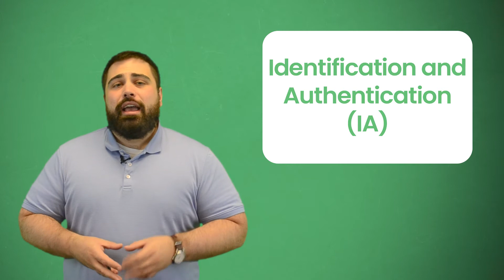All CMMC 1.02 Level 1 Controls Explained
In a previous video I gave you an overview of CMMC and explained how it’s a massive push by the Department of Defense to ensure that its contractors handle the information that they deal with on a daily basis in a more secure manner.

I also explained that, even though the regulation isn’t going to be in effect until 2026...contractors need to start working towards CMMC now if they want to be able to bid on any future DoD contracts.

If you haven’t seen that video, you should check it out...after you watch this one.

Anyway, the majority of DoD contractors will fall under the first 3 levels of CMMC, based on how much controlled unclassified information (CUI) they deal with on a daily basis. The next question then is, what controls do you need to follow?

One of the biggest takeaways to know about CMMC Level 1 is that process maturity isn’t assessed. They aren’t assessed because the implementation of the practices laid out within it dictates the process itself.

As far as the practices at this stage go, all that’s required is a focus on “Basic Cyber Hygiene”. Luckily, the accreditation board defines that as following the safeguarding requirements as noted in 48 CFR 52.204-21.

Although 48 CFR 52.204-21 provides actionable implementation steps for Level 1 contractors, processes need to integrate cybersecurity within the culture of the organization. It’s not something that only requires tick-markets on an implementation checklist.

Now that the explanation portion is out of the way, let’s take a look at the required CMMC level 1 controls.

The levels of CMMC determine the strictness of required safeguarding based on the sensitivity of the information processed down the supply chain. Each area of compliance that’s required exists in categorized buckets of controls called domains.

Luckily for Level 1 contractors, only 6 of the 17 listed controls are required...Access Control (AC), Identification and Authentication (IA), Media Protection (MP), Physical Protection (PE), System and Communications Protection (SC), and System and Information Integrity (SI).

The access control (AC) domain focuses on the tracking and understanding of who has access to your systems and network. This includes user privileges, remote access and internal system access.
Luckily, the CMMC-AB defines the AC controls that Level 1 contractors must resolve…AC.1.001, AC.1.002, AC.1.003, AC.1.004

The Identification and Authentication (IA) domain focuses on the roles within your organization. It synergizes with the AC by ensuring that access to all systems and networks is traceable for reporting and accountability.  There are only two IA control requirements for CMMC Level 1… IA.1.076 and IA.1.077

Media Protection focuses on identifying, tracking and ongoing maintenance of media. It also includes policies about protection, data sanitation and acceptable transportation. CMMC Level 1 contractors have only one MP control to focus on and it deals with sanitation of media devices…MP.1.118

Physical protection is often an overlooked domain for many organizations. Sure, most places implement a sign-in process, requiring card reader identification and access to certain portions of their location. Yet, not every organization supervises its visitors throughout their entire stay. PE helps organizations with that.

CMMC Level 1 contractors must focus on the following PE controls… PE.1.131, PE.1.132, PE.1.133, and PE.1.134.

Communication is an integral part of every organization. That communication between employees needs to be secure so that no bad actor may eavesdrop and record sensitive data. The System and Communication Protection (SC) domain focuses on the implementation of boundary level defense on an organizational communication level. CMMC Level 1 SC control requirements... SC.1.175 and SC 1.176

The last domain that relates to what’s required by Level 1 contractors is System and Information Integrity (SI). This domain focuses on the ongoing maintenance and management of issues within information systems. In other words, it enforces that organizations place efforts toward identifying malicious code, placing ongoing protections on email and system monitoring. CMMC Level 1 contractors must adhere to the following SI controls… SI.1.210, SI.1.211, SI.1.212 and
SI.1.213.

The introduction of CMMC in January of 2020 raised a lot of eyebrows. It’s a massive effort by the DoD to ensure that their contractors and those contractors’ supply chain vendors protect the information that they work with.